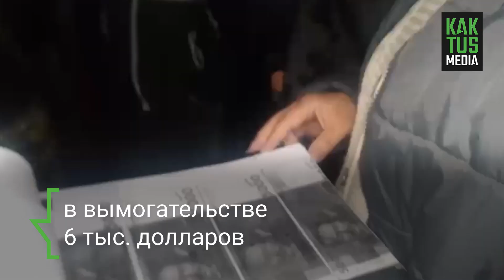В Бишкеке вымогателей задержали с поличным